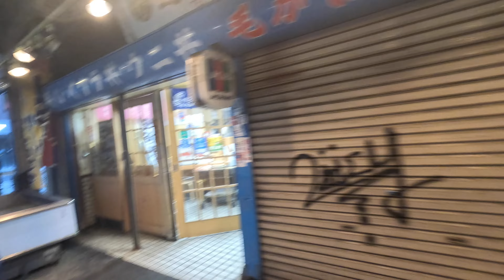[北海道旅遊] 隱身在巷弄的美食 札幌二条市場 タケ江鮨 takee壽司 食材爆炸超級新鮮